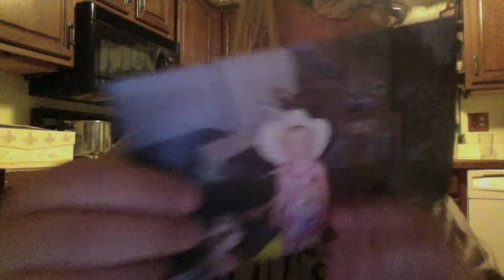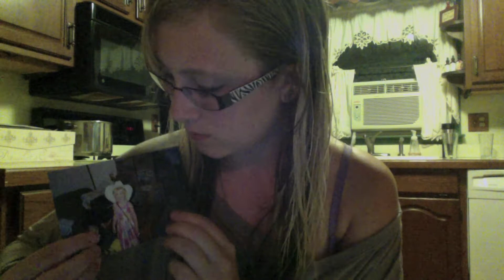Throwback tag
This video is a throwback of my past, so you can get to know a little bit more about me :)